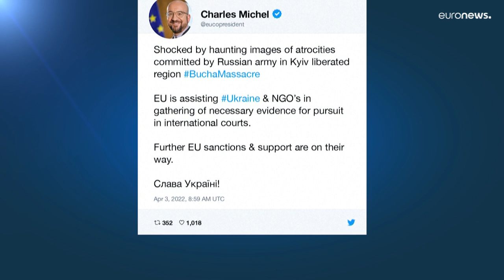"Massacre délibéré" : Moscou accusé, des corps ligotés, des traces de balles dans la nuque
L'Ukraine accuse l'armée russe de "massacre délibéré" : à Boutcha, après le départ des Russes, des cadavres ligotés ont été retrouvés avec des traces de balles dans la nuque